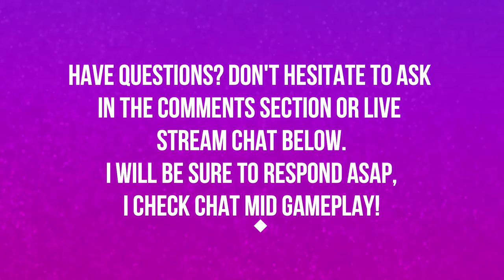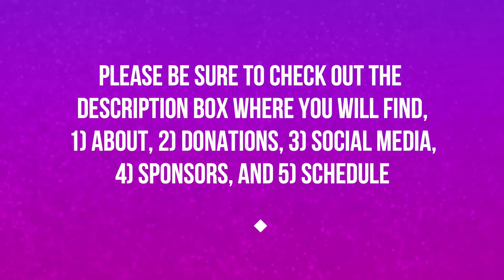TOXIC WASTE | LEVEL 21 | CRASH BANDICOOT | CRASH BANDICOOT N SANE TRILOGY 🎮🎮🎮